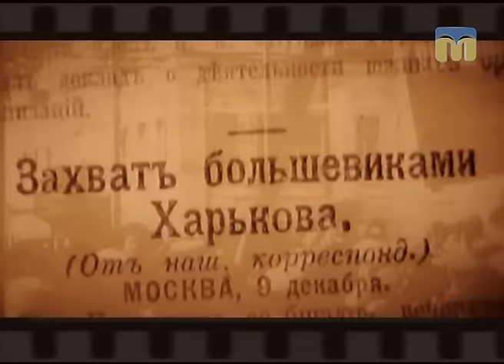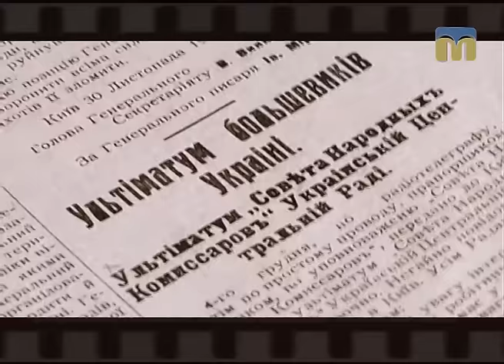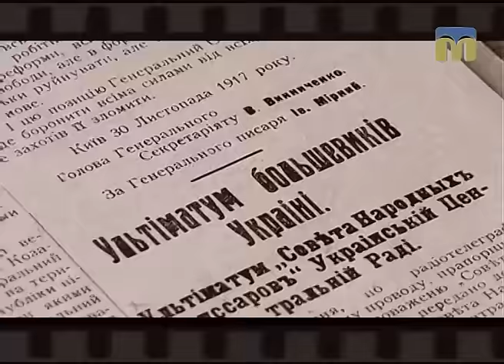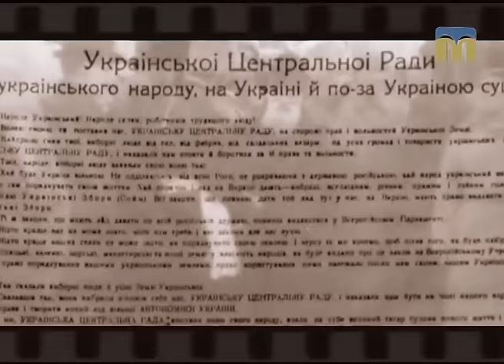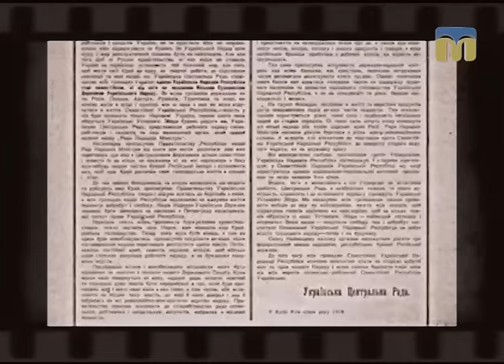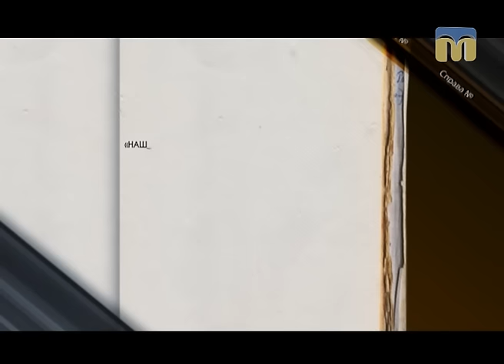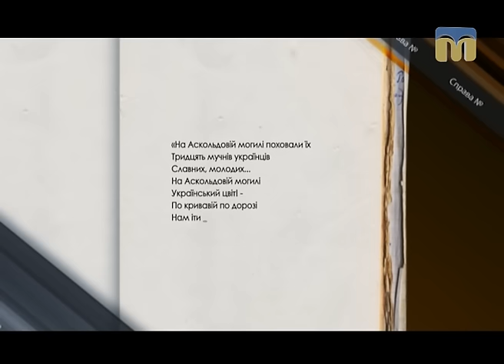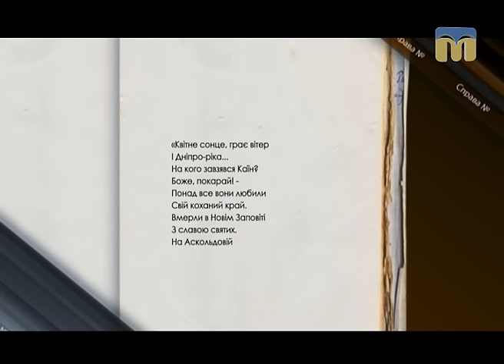Справа №... Бій під Крутами: відомі й невідомі сторінки - 21.01.2017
Бій під Крутами  в центрі уваги програми.